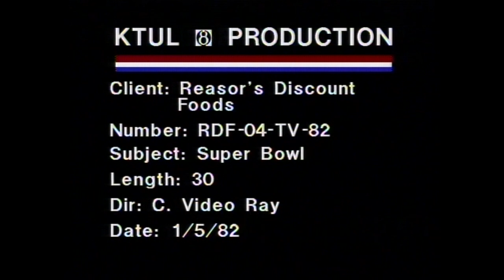Larry Reasor Super Bowl 1982